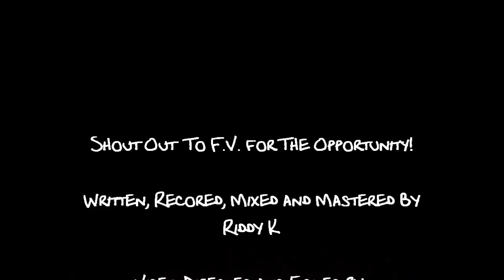No Rush - Riddy K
Riddy K of DirtheaD's entry to Funk Volume's Contest.

Voting Starts March 11th-24th!
I need 250 votes to be eligible to win.
(starts on Mar. 11th)

:::LYRICS:::
(Verse 1)
Im here to spit sick
all about my business
got 'em running laps like FV Fitness
bringing the bars out, nobody is lifting this
now the weight of the continent shifted
Drift off
Im ready for the shit talk
but I walk the walk,stay running your lips,
get your head chopped off and left in a ditch 'till they smell that stench,
send your 'Head' on a 'Trip' to the coroner,
Posted on the corner with a semi-automatic causing havok like Chris Dorner
with a bed full of model corpes,
Rotted, tortured, dark and sordid is my fortress,
morbidly deep like a haunted forrest
Labotamy's making 'em shriek and sing high pitched tunes like a C-Lo chorus
Competition is sweeter than cinnamon, Im sending 'em all home with a bottle of Riddalin,
Calm down kids
Next time just
come strapped with C4 and a combat kit
bomb that shit, suicide mission just hop in position and flip that switch
A terrorist scaring Americas character due to my negative influence
but Ive been through shit so I reflect it with a real message through ink in the pen
Permanent like a tattoo, pierce through, digging deep in the skin,
injections like Im dying to live
I dont need you to say I am the shit
cause I prove it to the real motherfuckers reading through this for the people that are stupid let me just say this
(Chorus) x2
Theres no Rush (x4)
cause i got that formula,
mixing it down till I get the right sound fuck around and you might get blown up
You dont like me? so what.
keep bumpin them gums acting tough till I had enough flip that switch and Im blowing up
(Verse 2)
Haters get Hit, Hot Hollowtips Hurting hellbound Hounds that will Hop to Sin
no Hope, dope smoking, under hypnosis
not Hesitant to Hijack,
get your Hipbone and spine cracked, Hiding in the Haystack
'El Jefe' is Headcase Holding machetes with a blank face
Heard you was Huffin so I Hucked a Hunk out your Husband
Got it cooking up in the oven,
when pushing turns to shoving Im rushing in and then crushing
got something to prove to these fools who criticize knowin nothing
Cant wear my shoes,
22 years and its clear cuz Im here that Ive paid my dues
and soon Ima shoot to the top, lit fuse, tick tick boom,
shoot to the moon, rockin the booth, you sound like poop,
put a sock in it dude, Im locked in the room,
talking to myself, rehearse tracks put the beat in a black bag
You're Whitney, Im a Coke sack
Whos with Me? Time to Focus
work like aerobics, runnin 'round nonstop, cant smell the roses
No days off, gotta stay in motion, coastin till I hit the highway rollin
No rushing, the hour's Golden
My Question's Who've You Chosen
For certain Im shining like sterling steel with this rhyming so versatile with designing and timing cause Im knowing
Theres No rush
(Chorus)